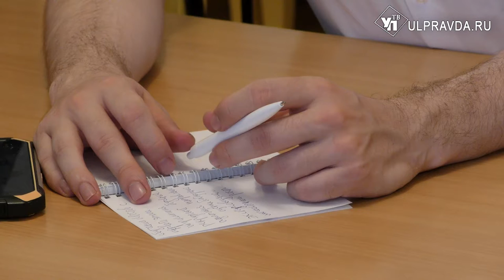В Ульяновске обучают музейных волонтёров со всего Поволжья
В Ульяновске на площадке дома музея имени И. А. Гончарова проходит межрегиональный фестиваль «Музейный волонтёр».